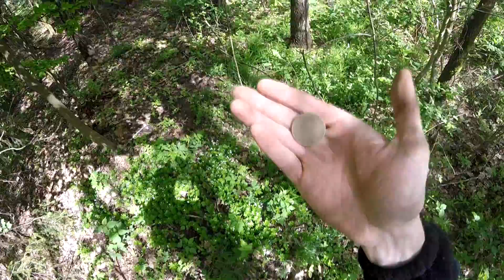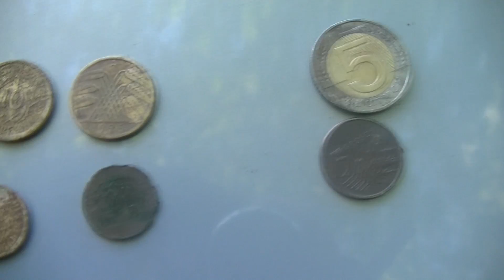Co można znaleźć wykrywaczem metali? Wykopki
Dziękujemy za każde wsparcie naszego kanału!

Wykrywacze:
Garrett At Pro
Garrett Ace 400i